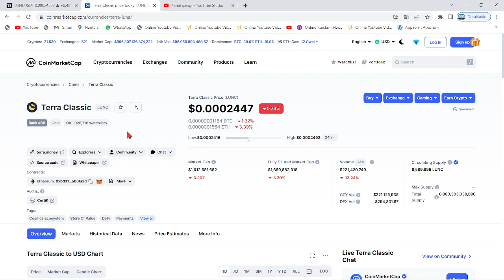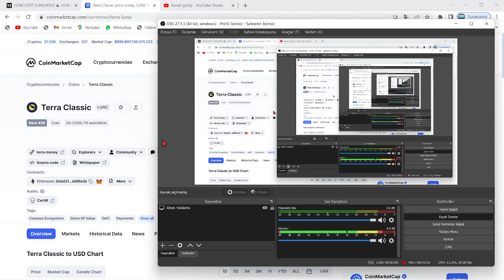TERRA LUNA ABD!🚀LUNC COİN, AMERİKA'NIN 14 FARKLI EYALETİNDE EN POPÜLER COİN SEÇİLDİ!🔥LUNC ABD PUMP!🚀